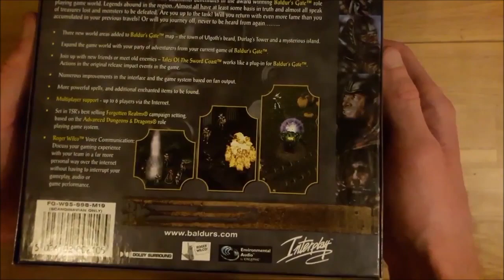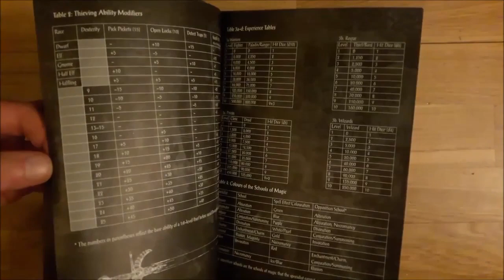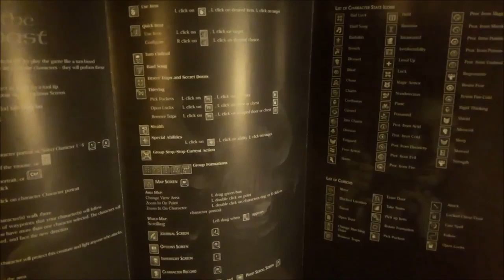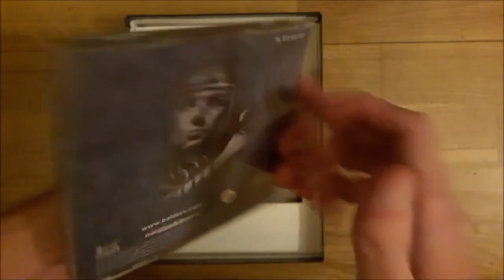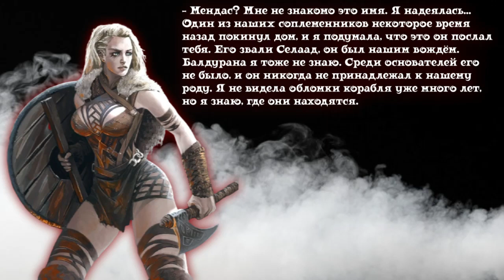Обзор Baldur’s Gate — Tales of the Sword Coast. Блуждающий Взор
Снова первый Baldur’s Gate, который стал ещё более вычурным с выходом Tales of the Sword Coast. Абделю предстоит ещё одно приключение. Побережье Мечей - край беспокойный, неприветливый, а значит - весьма опасный. Жизни большинства здешних искателей приключений обрываются быстро и кроваво, но мы-то с вами не такие, правда? Нет, в Tales of the Sword Coast мы ворвёмся в самый опасный, самый мрачный, не прощающий ошибок данж. Мы станем свидетелями того, как жестоки могут быть боги полюбившегося нами мира. Мы зафрахтуем судно и вместе со славной командой моряков проложим путь к острову, погрязшему в насилии и лжи. Почему я решил склеить ролик по этому делу, почему я не забил? Да потому что оно того заслуживает, как заслуживали ролика и оригинальные Врата.

00:00 — Пролог
03:25 — Борода Ульгота
12:13 — Башня Дурлага
32:49 — Остров Оборотней
56:50 — Эпилог

Если в моём ролике используется материал, автором которого вы являетесь — свяжитесь со мной, я добавлю ссылку в описание.